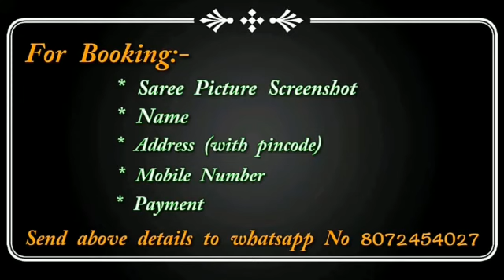Mogha Silk Saree || Soft Banarasi Shinny Silk Saree || Premi Collections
Mogha silk saree with a weaving border concept
Blouse :  Weaving blouse
Price : 1100+ship

Soft banarasi shinny silk weaving  saree with  rich heavy pallu and contrast border with matching blouse piece

aranisilksaree
Sana silk sarees online price,
Linensarees price,
bridal sarees,
tusser silk sarees,
arani pattu sarees,
koramuslinsaree
Lahenga sarees,
designer blouses,
georgette sarees party wear,
style saree,
lehenga,
chanderi sarees,
kuppdam sarees,
mongo silk sarees,
Kajivaram Sarees,
Wedding sarees,
Banarasi sarees,
Bangalore silk sarees,
Linen Sarees,
Chanderi silk sarees,
Organsa sarees,
Silk Cotton sarees,
Bridal sarees,
Marriage collections,
latest sarees,
Manipuri silk sarees,
silk cotton sarees,
SareesKora organza sarees with price